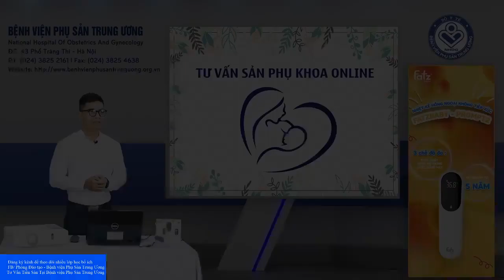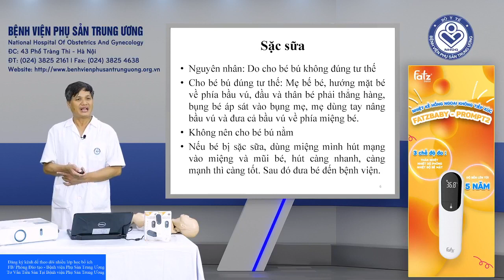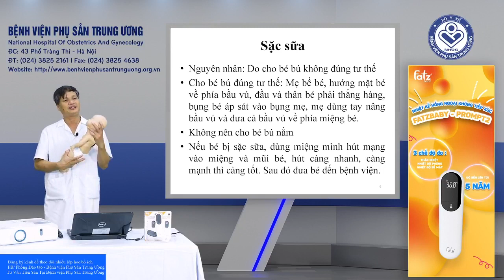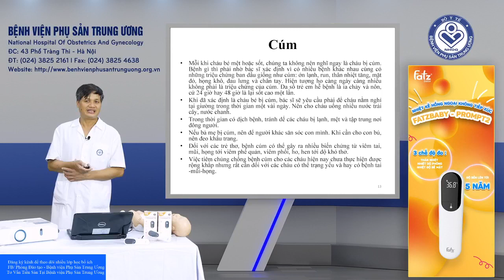Các bệnh thường gặp trẻ sơ sinh